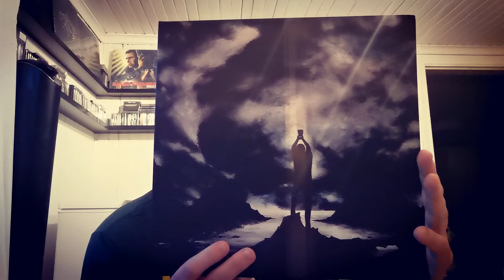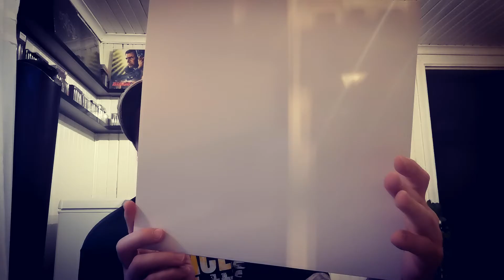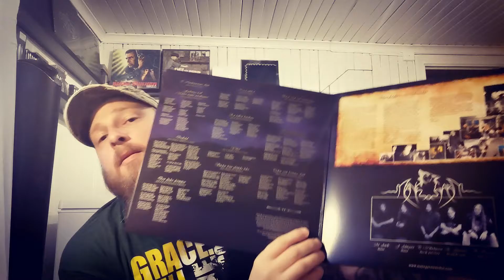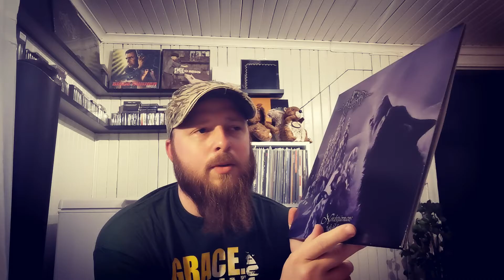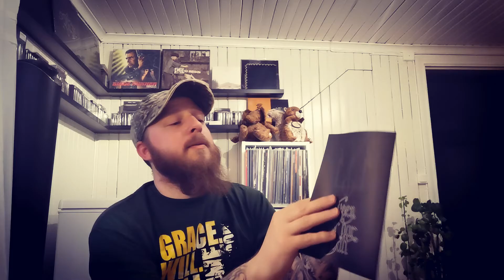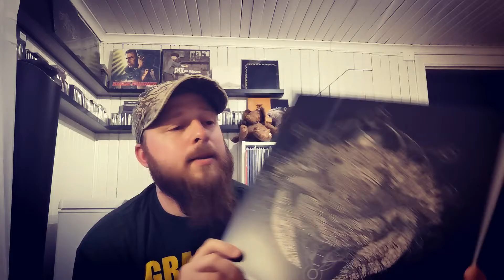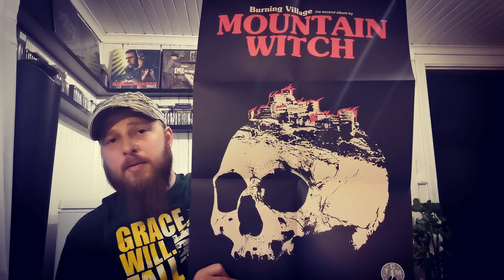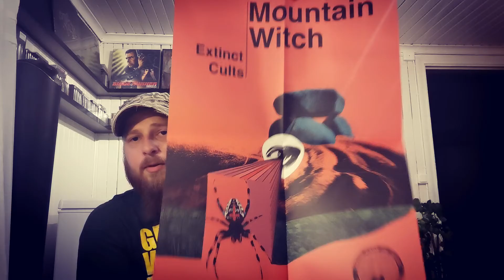Vinyl collection: Episode 29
In this episode I talk about the following albums.

Misþyrming - Algleymi

Moloch - Verwüstung

Månegarm - Nordstjärnans Tidsålder

Mörk Gryning - S/T

Mörk Gryning - Tusen År Har Gått
(The one playing in the background)

Moro Moro Land - Through

Mountain Witch - Burning Village

Mountain Witch - Cold River

Mountain Witch - Extinct Cults